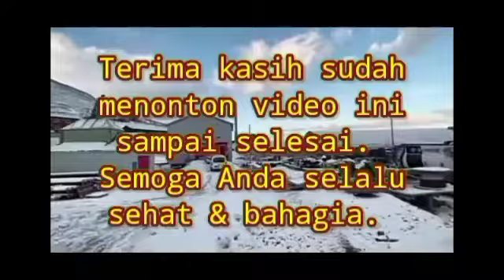Embun Kehidupan, Mari Kita Renungkan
Seorang laki-laki yang berbeda paham dengan Gusdur mengeluarkan kecaman dan kata-kata kasar meluapkan kebenciannya kepada Gusdur. Gusdur hanya diam, mendengarkannya dengan sabar, tenang dan tidak berkata apa pun.
Berbagai video pengetahuan, plus hiburan yang diupayakan selalu menarik, agar enak ditonton. Pilihannya ada disini :